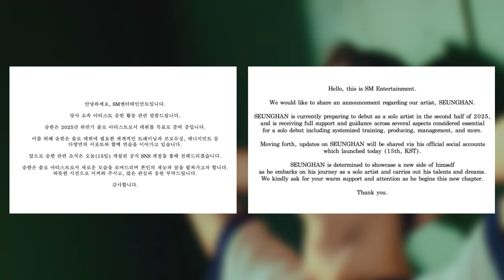BREAKING!! Former RIIZE’s Seunghan To Debut As A Solo Artist